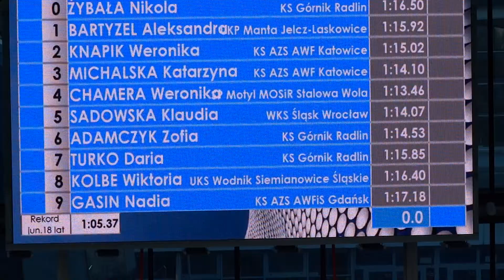100 klasyczny kobiet final B MPJ 11-13.03.2016 AQUA Lublin